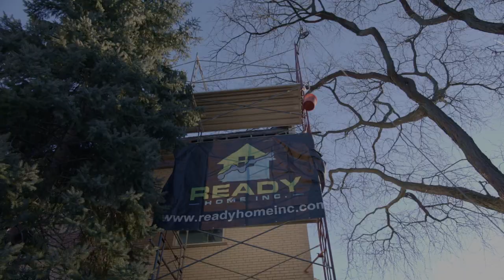Structural I - beam replacement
Ready Home Inc. is Family Owned and Operated by a Trained Certified Construction Professionals.

Since inception as a company in 1999, our distinctive niche has been Roofing and General Construction.
And after all this years of extensive experience and training in residential, commercial, industrial roofing and general construction industry, we’re continuing to learn and grow as a company.

In addition to Roofing, Siding and Masonry look to us for General Construction and Restoration Services.
We can provide full inspections and price quotes for any and all damage you may have sustained to your roof from severe weather.We will come out free of charge and perform your examination and immediately let you understand if there is identifiable damage to your roof and if the roof has to be replaced.We work with experienced public adjusters that will provide written report on your dwelling damages and will provide pictures.